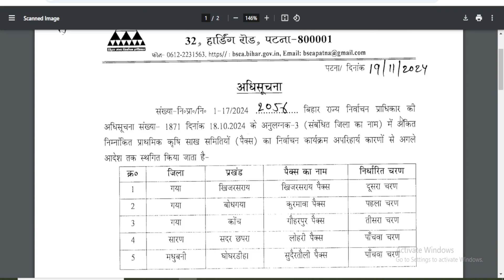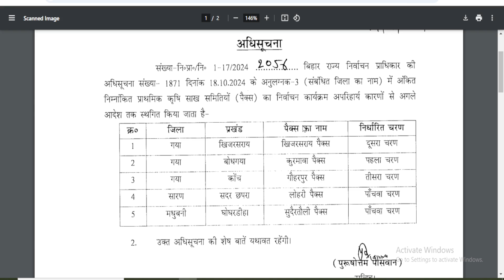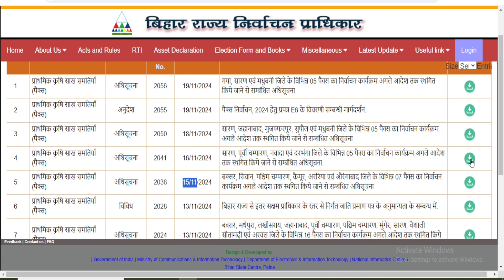Bihar pacs Chunav | बिहार के इन जिलों के पैक्स चुनाव हुआ स्थगित अब यहाँ नहीं होगा चुनाव लिस्ट जारी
bihar pacs chunav 2024
bihar pax chunan new notice 2024
pacs chunav new update
bihar pacs election 2024
latest new update pacs chunav